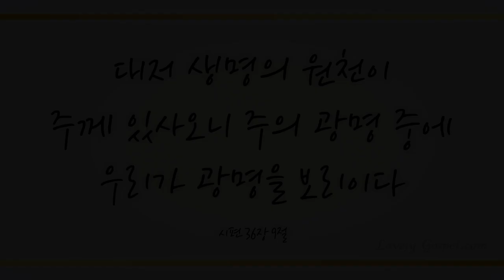주 너를 지키시고 (The Lord Bless You and Keep You, 638장) - (김채선, 전지윤, 권정빈, 안현수)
'대저 생명의 원천이 주께 있사오니 주의 광명 중에 우리가 광명을 보리이다' (시36:9)

'예수께서 가라사대 내가 곧 길이요 진리요 생명이니 나로 말미암지 않고는 아버지께로 올 자가 없느니라' (요14:6)

내 자아를 버리고 우리의 생명이시며 처음이며 끝이신 하나님 예수 그리스도만을 따라가게 하셨음에 감사드리며 이 찬양 하나님께 바칩니다.

이번 주 98번째 찬송곡으로 소프라노 김채선님과 소프라노 전지윤님, 테너 권정빈님, 바리톤 안현수님의 ‘주 너를 지키시고 -638장-’ 들려 드립니다. 이 찬양 들으시는 모든 분들께 항상 성령 충만한 최고의 시간 임하시기 기도드립니다~♡]

-Kim Chae Seon, Jeon Jee Yoon, Kwon Jung Bin, An Hyun Soo(김채선, 전지윤, 권정빈, 안현수)